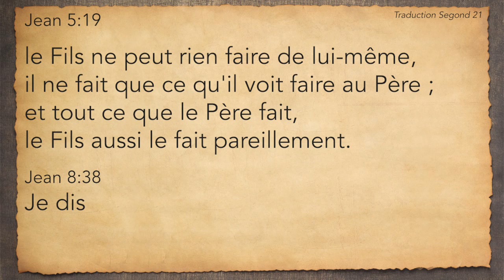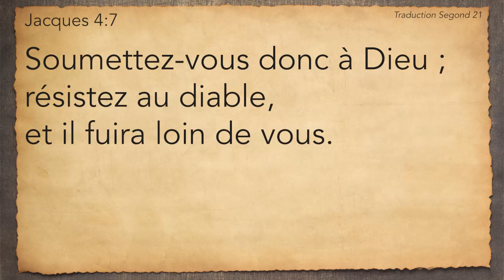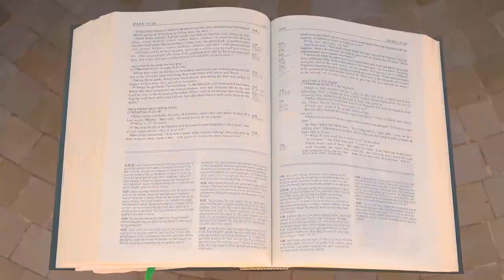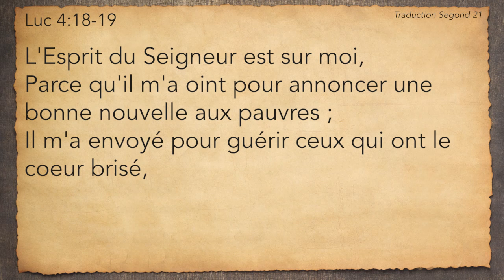Autorité et Soumission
Nous avons vu que le centenier est soumis à ses supérieurs et c'est pourquoi il a des soldats sous ses ordres...

Comment cela se traduit-il dans notre vie aujourd'hui et dans notre relation avec Christ ?

Bibliographie :
La Bible - Vie Nouvelle traduction Segond 21
La Sainte Bible - Traduction Ostervald
La Bible Thompson - Traduction NBS (Nouvelle Bible Segond)